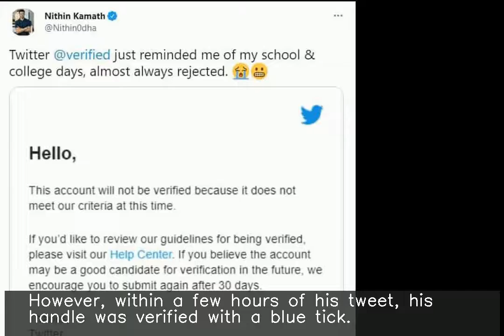Zerodha CEO shares pic of Twitter rejecting his verification before handle got verified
♥ ♥ ♥ ♥ ♥ ♥ ♥ your small support can get me one day meal ♥ ♥ ♥ ♥ ♥ ♥ ♥ ♥ ♥ ♥ ♥ ♥ ♥ ♥ ♥ ♥ ♥ ♥ ♥ ♥ ♥ ♥ ♥ ♥ ♥ ♥ ♥ Zerodha Co-founder and CEO Nithin Kamath shared a screenshot of a note by Twitter rejecting his request to verify his account. "Twitter @verified just reminded me of my school & college days, almost always rejected," Kamath tweeted. However, within a few hours of his tweet, his handle was verified with a blue tick.